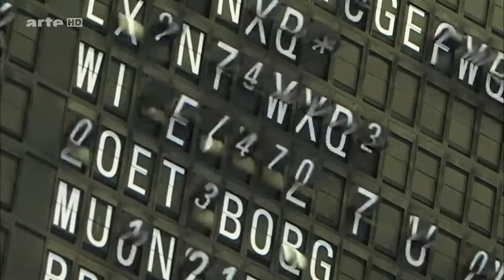[Doku] Ein Tag im Leben des Cellisten Johannes Moser (HD)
Im Jahr 2011 gab er sein Debüt mit den Berliner Philharmonikern. Da war selbstverständlich das klassische Cello gefragt. Stardirigent Zubin Mehta hatte ihn persönlich eingeladen. Johannes Moser bereitete sich mit einer Mentaltrainerin monatelang intensiv auf die vier Konzerte in der Philharmonie vor. Die Idee für diese Art der Vorbereitung hatte er sich von Profi-Sportlern abgeschaut. Johannes Moser überlässt ungern etwas dem Zufall.

Zurzeit lebt Johannes Moser in New York und pendelt von dort aus zu den Konzertsälen der Welt: "Ich bin eigentlich unterwegs seit meiner Geburt. Meine Mutter hat mich sofort mit auf Tournee genommen. Sie ist Sängerin und hat mit mir gesungen bis sie im achten Monat schwanger war, dann musste sie für die Geburt unterbrechen. Nach einem halben Jahr sind wir dann wieder auf Tournee gegangen. Das heißt, das Reisen ist einfach ganz normal."